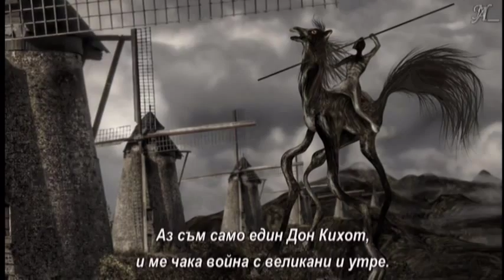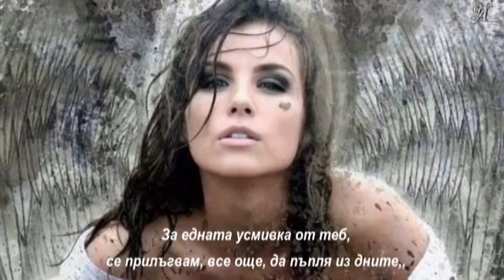Радост Даскалова - Диалог с огледало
Диалог с огледало
Радост Даскалова

Усмихни ми се вече, живот!
Докога ще ти гледам сърдитата мутра?
Аз съм само един дон Кихот
и ме чака война с великани и утре.

Усмихни се, че се уморих
да обръщаш към мен все "печалния образ".
Аз от него години се крих,
като мишка, изпаднала в ужас от кобра.

За едната усмивка от теб,
се прилъгвам, все още, да пъпля из дните,
да играя ту длаб, ту пък жлеб
за петте си дъски с два пирона забити.

Усмихни ми се! Може дори
да е щърбаво, криво и малко насила,
да е бегло и само с очи,
или просто - любезна усмивка по милост.

Как така се усмихваш? Не съм го разбрала!
(Как се случих такъв идиот!?)
Откъде да се сетя, че си огледало?